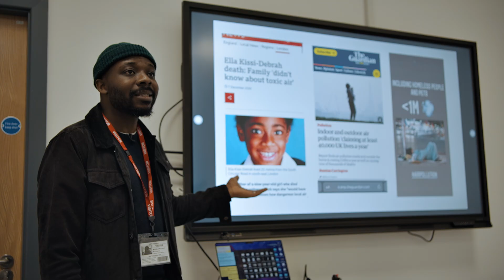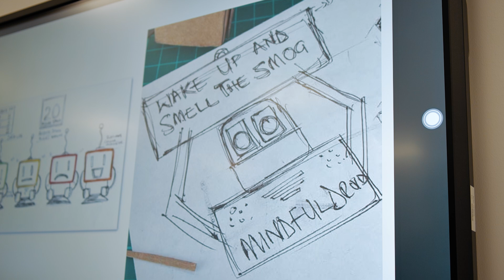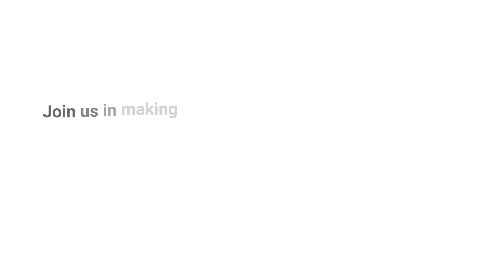Mindful Droid: Call to Action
The initiative to combat air pollution, led by the Mindful Droid project, has seen significant progress and impact in our community by raising the awareness level for individuals

One of the key achievements of the project has been the active involvement of school children in reducing air pollution. By utilising the Mindful Droid to monitor pollution levels on their daily commute to school, students have become proactive advocates for cleaner air in our community. Their dedication and efforts have underscored the importance of grassroots initiatives in addressing environmental challenges.